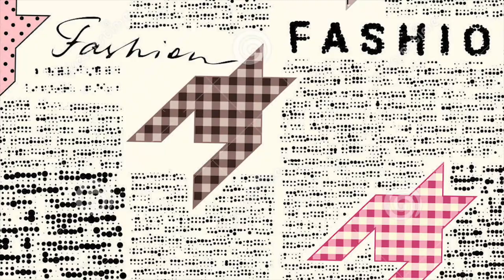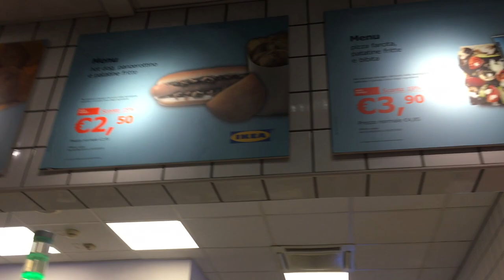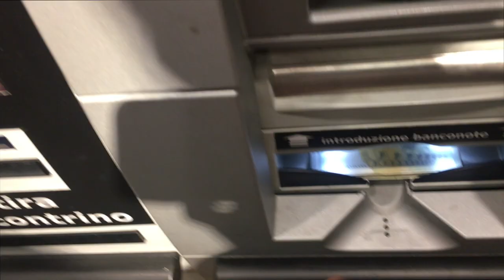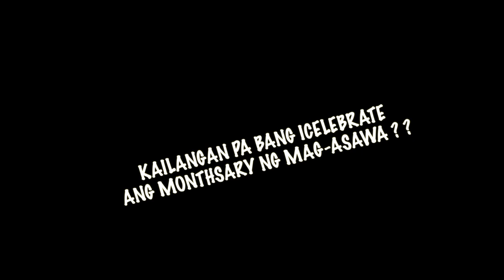EXTRA INCOME SA ITALYA AT USAPANG MAG ASAWA - monthsary